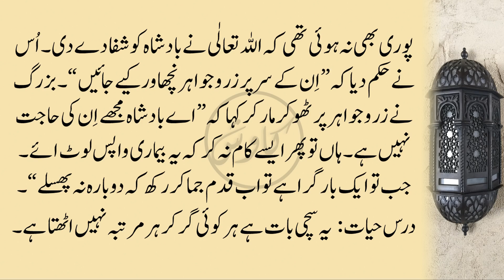ظالم بادشاہ | Hikayat e Saadi Shirazi | Moral Stories In Urdu l Sabaq Amoz Kahani l Stories in Urdu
✽ Story : Zalim Badshah | ظالم بادشاہ

✽ Written By : Saadi Shirazi

✽ Voice :  Tanveer Ahmed

✽ Editor : Quaisar Alam

✽ Label : Kawish